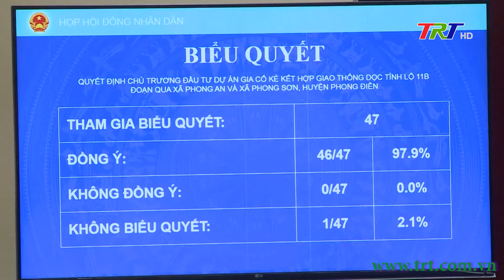HĐND tỉnh thông qua NQ Đề án công nhận tỉnh TTH dự kiến thành lập TPTTTƯ đạt tiêu chí đô thị loại I